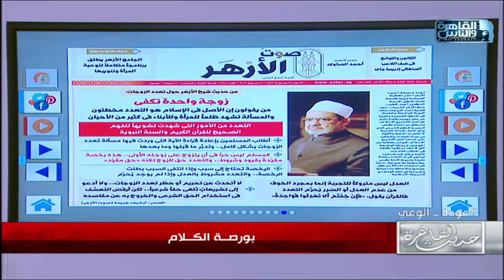مع أم ضد تصريحات د.احمد كريمة اللي بتقول أن الزوجة تساعد جوزها على الزواج التاني بدل ما يرتكب فاحشة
مع ولا ضد تصريحات د.احمد كريمة اللي بتقول أن الزوجة تساعد جوزها على الزواج التاني بدل ما يرتكب فاحشة؟